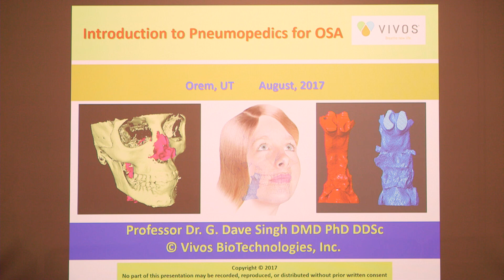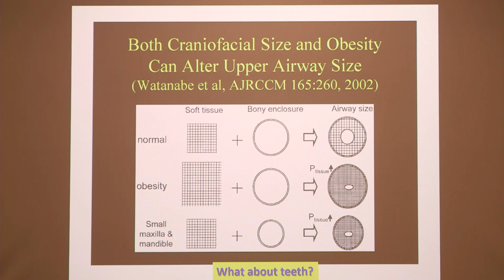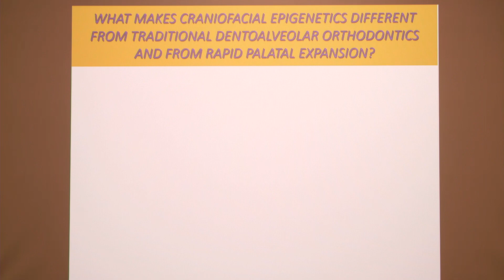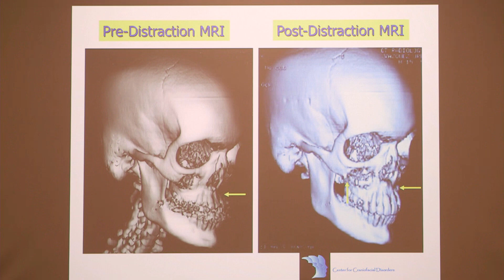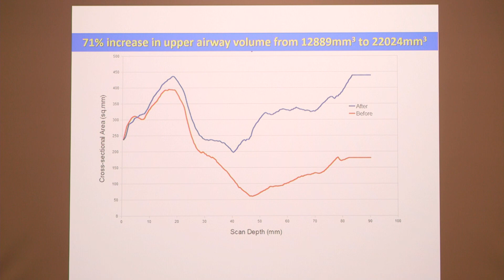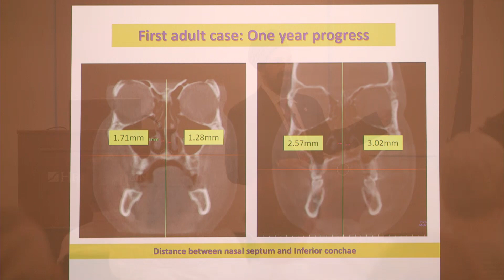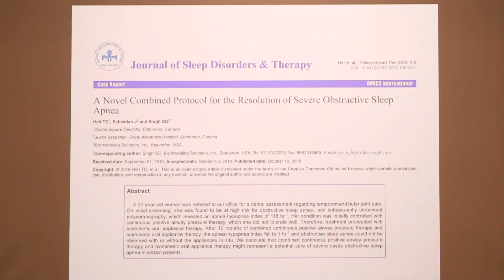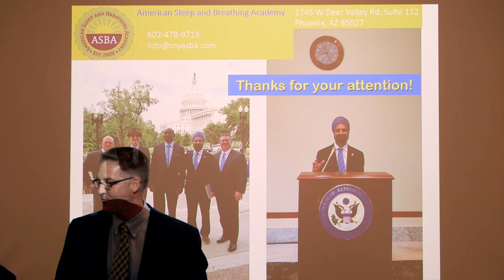DR SINGH KEYNOTE